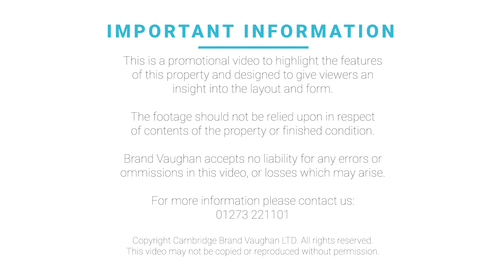Albermarle | Luxury 2 Bedroom Seafront Apartment